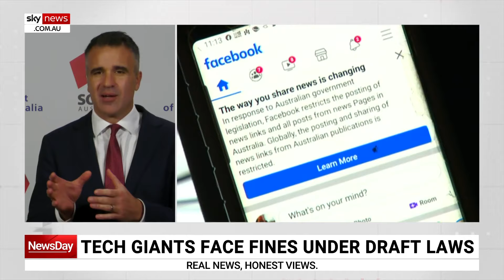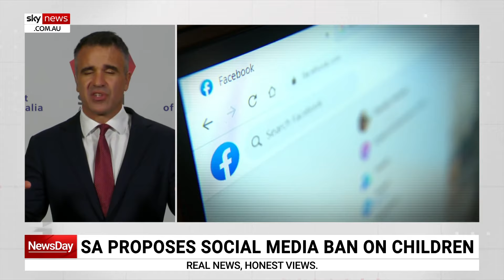Opposition calling upon Labor government to implement social media ban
The Coalition is urging the Albanese government to follow the lead of South Australia and ban young children from accessing social media platforms.

Under the state's proposed laws, tech giants could face penalties if they allow users under the age of 14 to create an account on their platform.

However, the Coalition wants to increase the minimum age to 16 nationwide.

Speaking with Sky News Australia, South Australia Premier Peter Malinauskas claimed that it is up to state legislatures and the commonwealth to “regulate” the activity of social media services.

“We know this is necessary,” said Mr Malinauskas.

“It is time for governments to act.

“I don’t think any leader around the country should sit on their hands on this matter.”